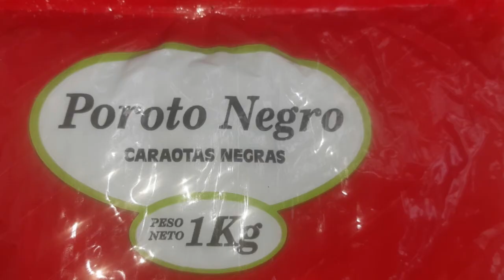Como preparar Caraotas negras. Porotos negros, Frijoles negros negros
Vamos a preparar unas deliciosas Caraotas Negras, Porotos negros o frijoles negros.
Quedan super ricas y es una receta super fácil. Los invito a ver este video, que junto a el de la carne mechada, servirá para preparar el delicioso pabellón criollo, plato típico venezolano. También nuestras caraotas quedarán perfectas para rellenar arepas y empanadas

Ingredientes:
Caraotas negras (porotos negros)              1 kilo
Sal                                                                     1 cucharada
Comino                                                            2 cucharaditas
Ajo                                                                    6 dientes grandes
Cebollas                                                          2 unidades medinas
Pimiento (pimentón) rojo                             1 unidad mediana
Pimiento (pimenton) verde                          1 unidad mediana
Bicarbonato de sodio                                   1 cucharadita
Aceite vegetal                                                 Cantidad necesaria